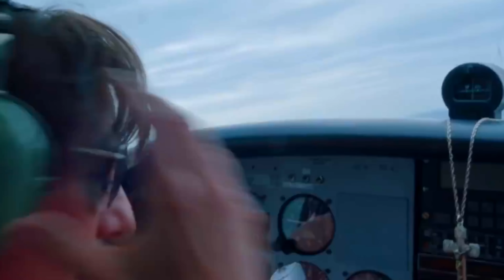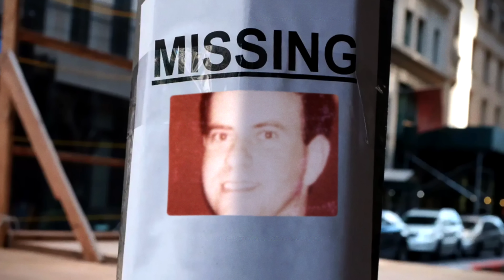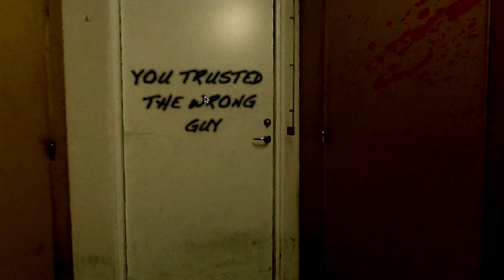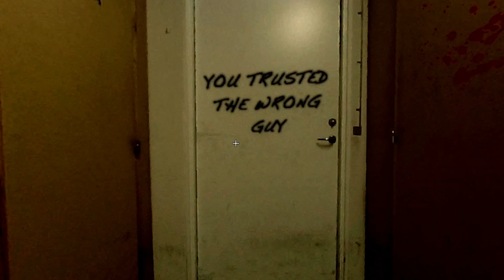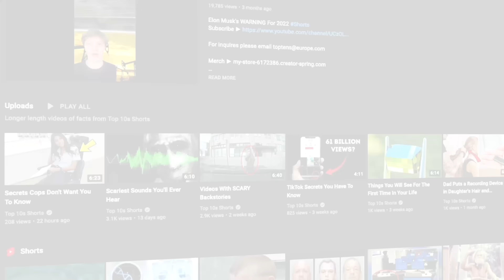Places You Should Never Search On Google Earth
Charlie from Top 10s counts down the Top10 Places You Should Never Search On Google Earth. Here are some of the most mysterious places and locations found on Google Earth, Maps and Street. From a scary giant shark found in the waters of Antarctica, to a house that has been blurred out in Ohio, USA.